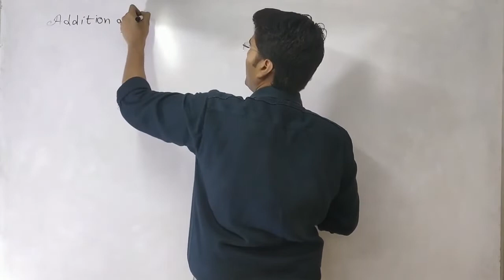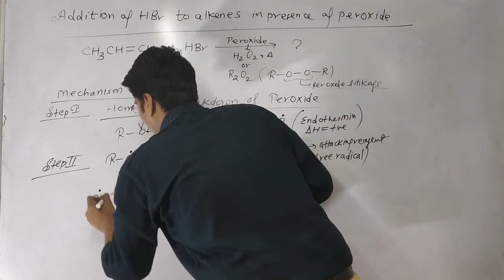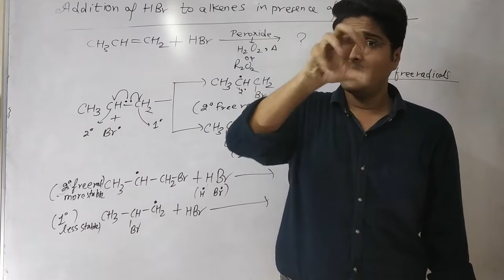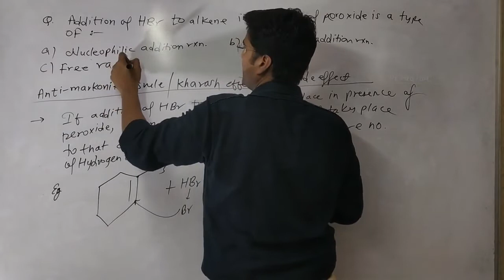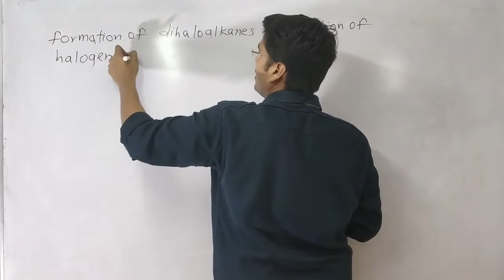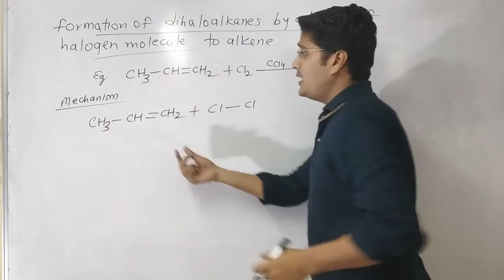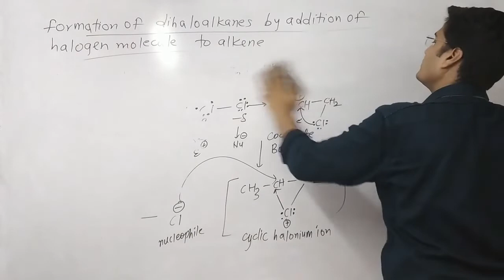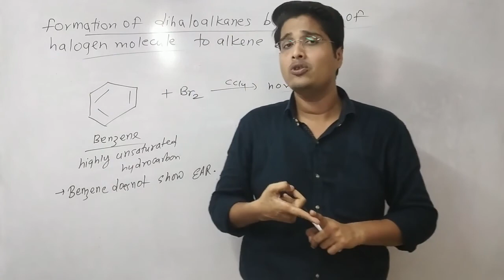Class 12th Chemistry || Haloalkanes & Haloarenes Lec.9: Formation of Haloalkanes from Alkenes Part-3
Class XII Chapter 10th Haloalkanes and Haloarenes Lecture 9 : Formation of Haloalkanes from Alkenes Part 3. In above video we wil discuss anti-Markonikove's rule & addition of halogens to alkene. In next lecture we will discuss formation of haloalkanes from alcohols &
Links of previous lectures:-